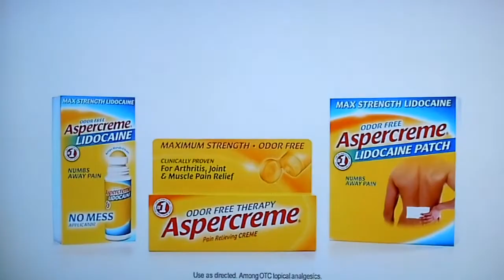The Price is Right - Showcase Showdown (Part 2) - 2/14/2019